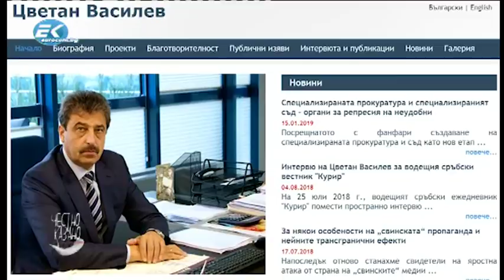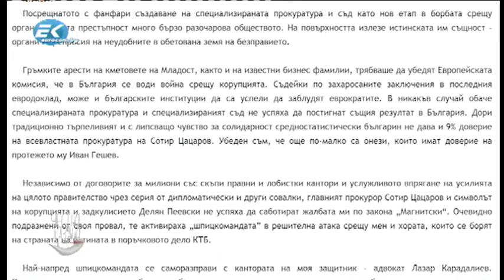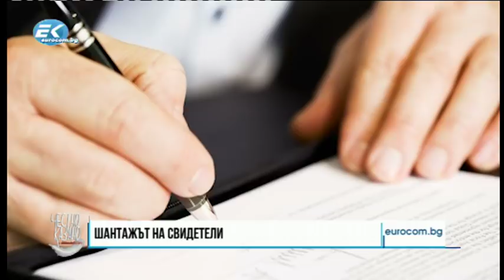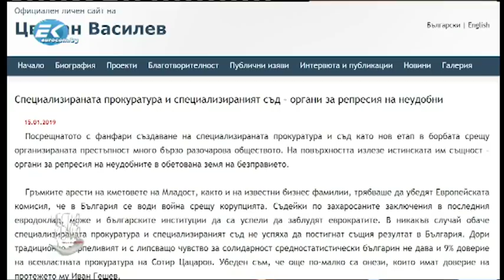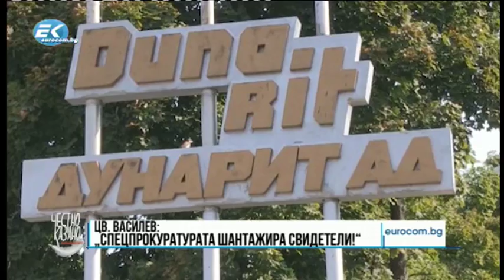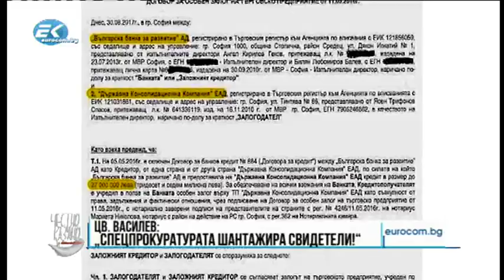✔️ 10/1 Банкерът Цветан Василев: Арестуваните свидетели по мегаделото КТБ са напълно невинни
👉🏼Банкерът Цветан Василев специално за „Честно казано“ от Белград: „Арестуваните свидетели по мегаделото КТБ са напълно невинни, прокуратурата се държи като репресивен орган“.